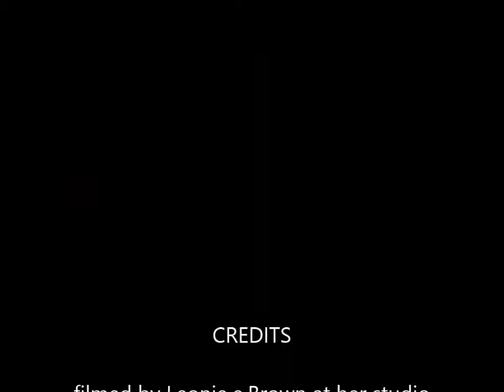South African artist Leonie painting a still life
LifeART Studio: A demonstration by South African Artist Leonie.e.Brown
Description: South African artist Leonie painting a still life

Leonie is a full-time artist that also enjoys teaching.

Leonie has taken part and either been placed or won some of the most prestigious awards for Fine Art in South Africa, which includes the following:
Gregoire Boonzaaier Art Bursary, First prize, 1985. Potchefstroom Talent Festival: First prize, 1986. Schweikcherd Art Bursary for Painting. Winner of Volkskas National Fine Art Competition. Placement and First Prize in Fine Art Category, 1986. Rolfes Impressions. Placement in top 10 nationally. Total Exhibition for Young Artists.
As is often the case, such esteemed accolades can exert a substantial amount of pressure on a young artist, and for Leonie it was no different. A time of intense introspection followed, resulting in a clean break from painting for a period of ten years. With the dawn of the new millennium, however, she returned with new vigour to her canvasses and brushes, and within a short period of time her renewed application and enthusiasm has enabled her to devote herself entirely to her unique brand of Art. As a result, she has been painting full-time since 2002.